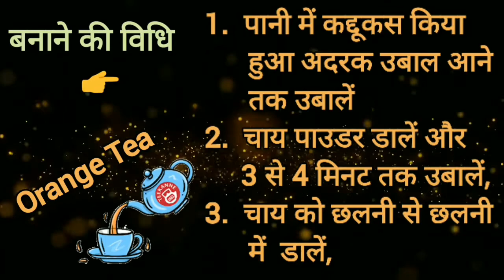आप भी बनाइए नारंगी का टेस्टी चाय ☕ 👌